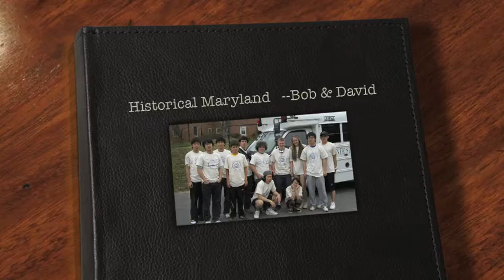Historical MD.mov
A slideshow of the Sandy Spring Friends School Upper School Historical Maryland intersession trip.